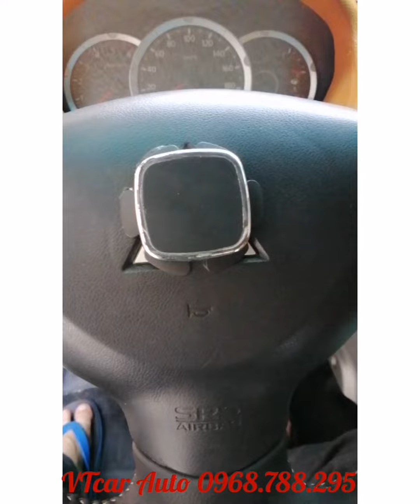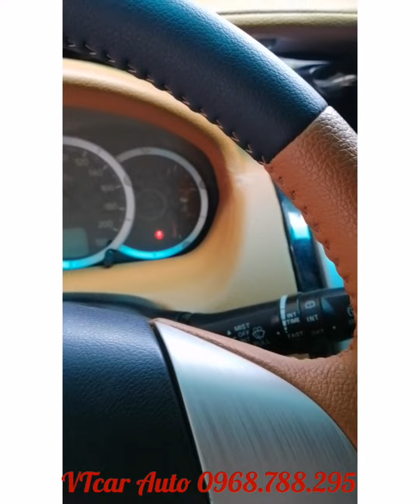Khâu da đấm số xe Ô tô